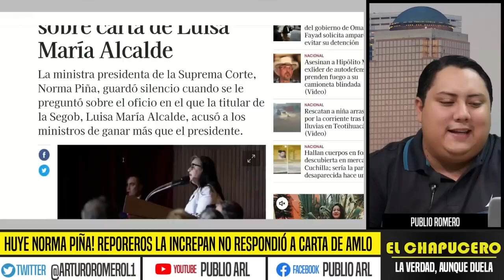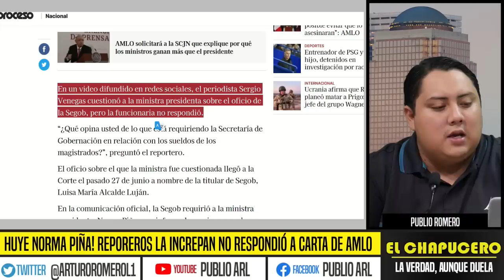HUYE NORMA PIÑA! REPORTEROS LA INCREPAN NO RESPONDIÓ A CARTA DE AMLO